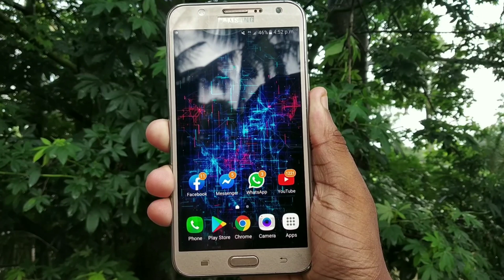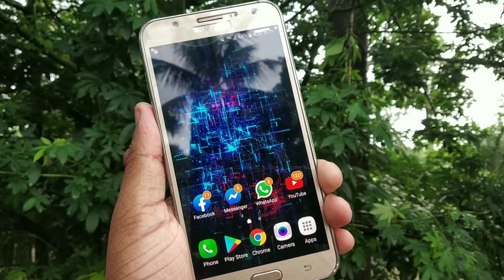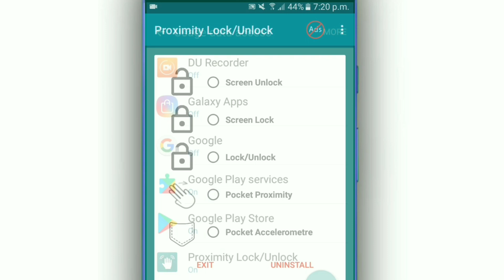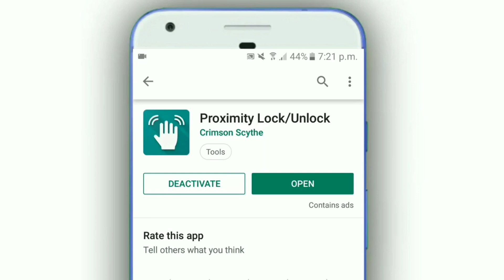নিজের আঙুল 1 বার এখানে রাখুন তারপর ম্যাজিক দেখুন | Phone Proximity Sensor Magic Tips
নিজের আঙুল 1 বার এখানে রাখুন তারপর ম্যাজিক দেখুন | Phone Proximity Sensor Secret Settings | Lock Unlock |